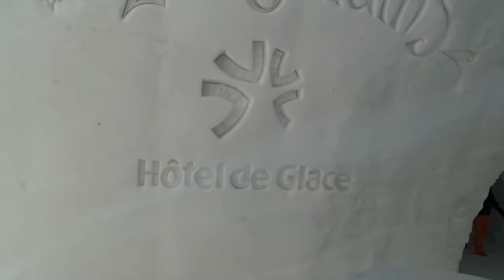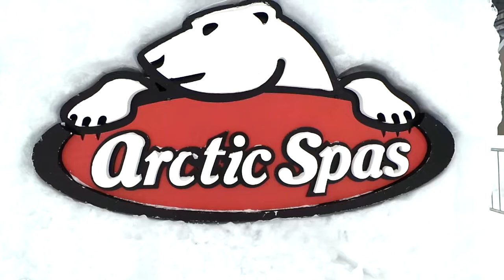Ice Hotel 2019